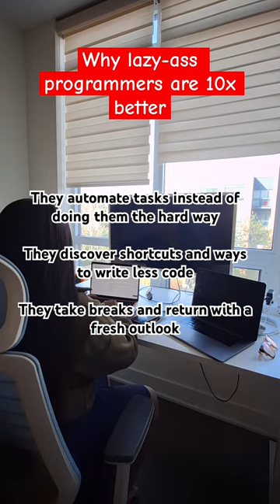This is WHY LAZY programmers are 10x better